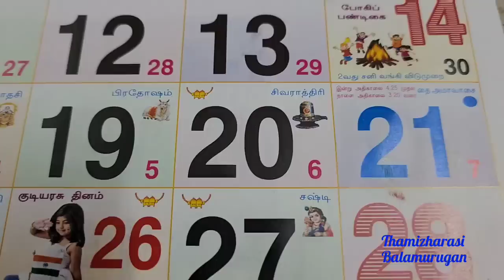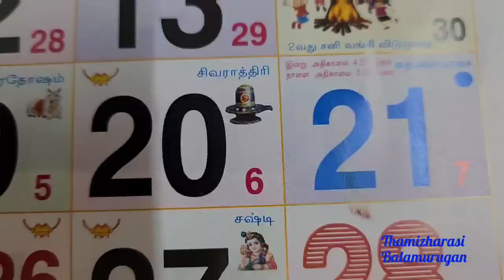தை அமாவாசை வழிபாடு : தகரத்தை கூட தங்கமாக மாற்றும் மூலிகை வேர்..எக்காரணம் கொண்டும் மறந்துவிடாதீர்கள்!